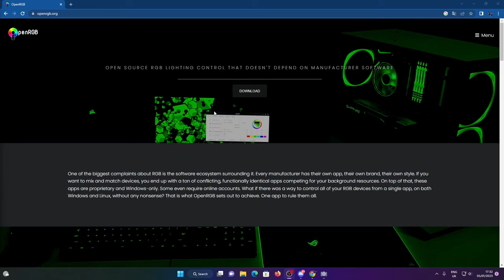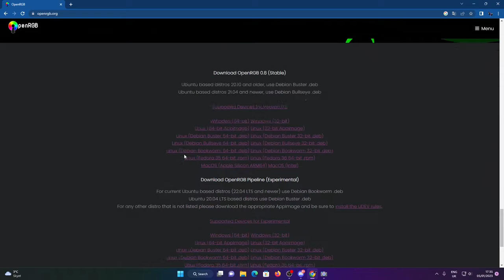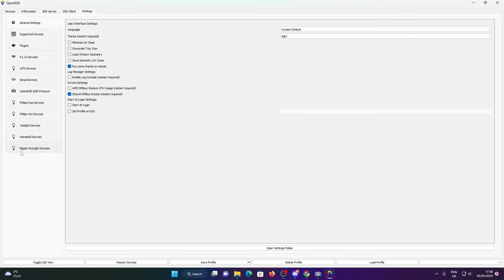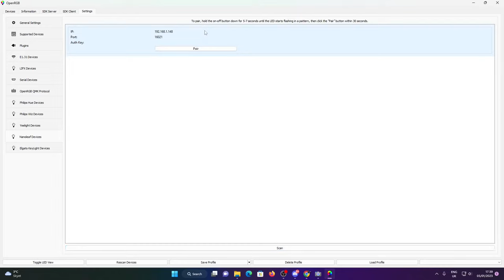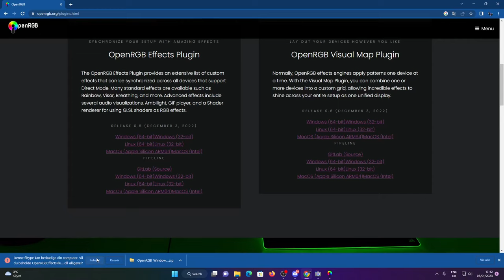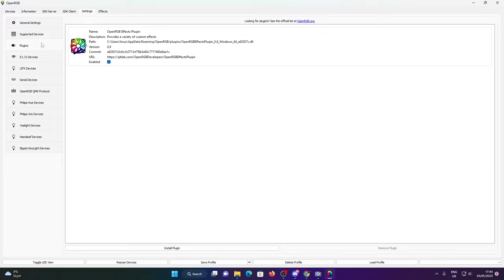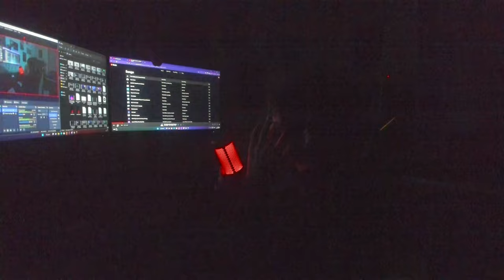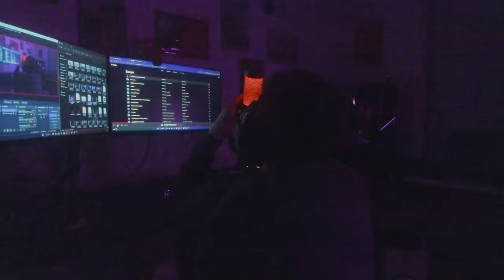Unleash the full potential of your RGB lighting with OpenRGB (full guide)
Unleash the full potential of your RGB lighting with OpenRGB: A comprehensive guide.